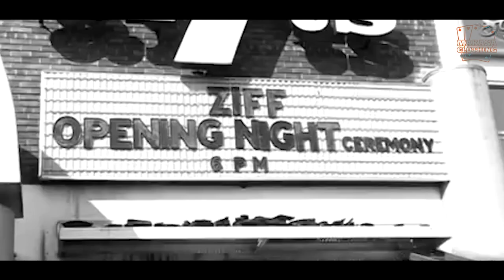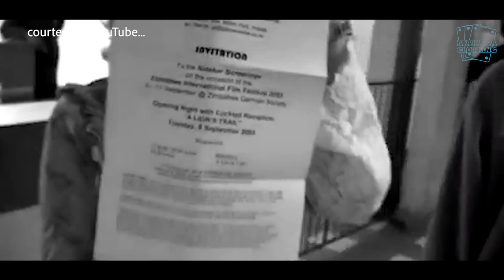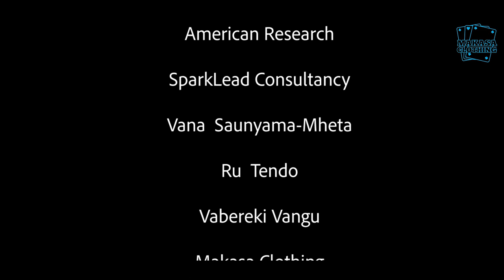A Zimbo in Amerika_Rumbi Katedza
We had a chat with Zimbabwean film maker Rumbi Katedza on the current state of film in Zimbabwe and the issue of 'Exposure'.